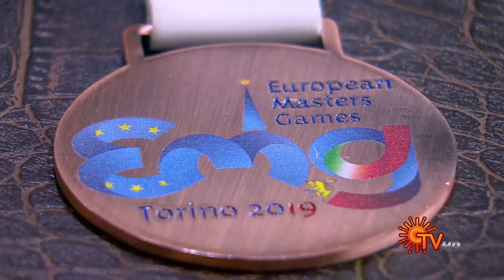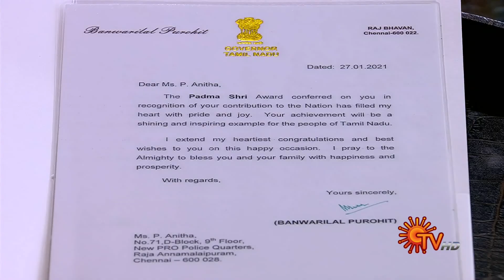Vanakkam Tamizha with Purushothaman & Anitha Pauldurai | Full Show | 26th May 2021 | Sun TV